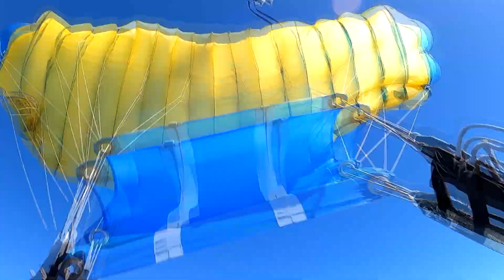Tim Mussellwhite 11 5 2022